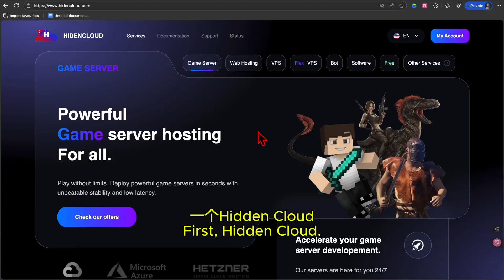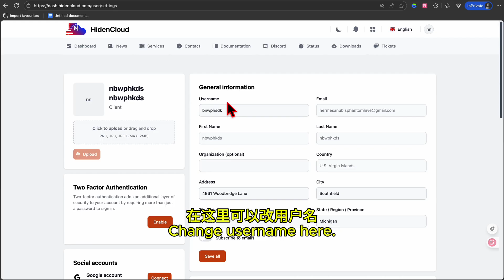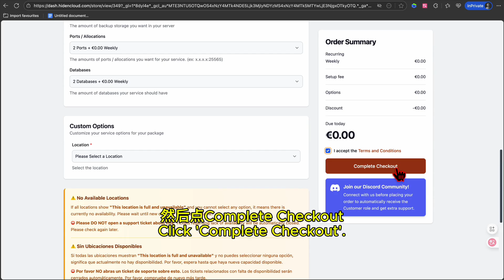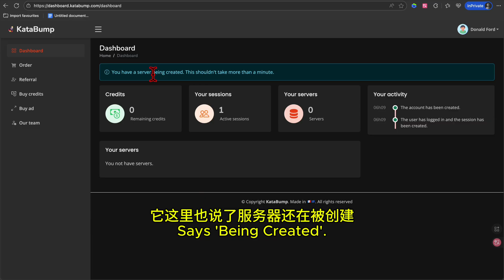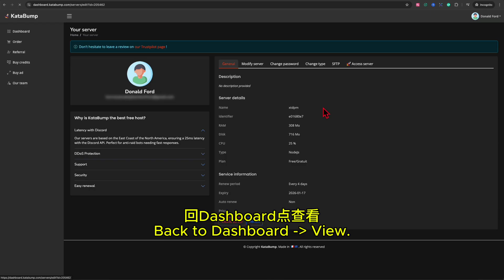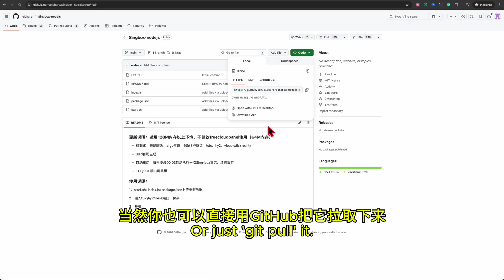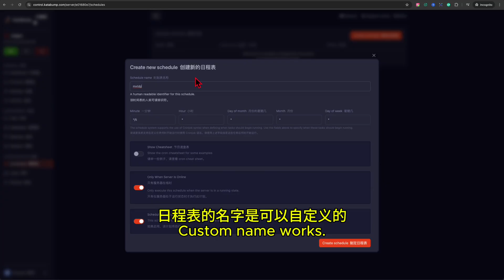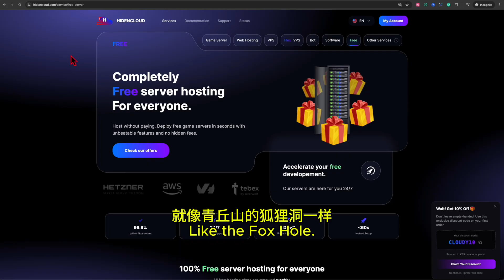【免费VPN】新手10分钟搞定两免费VPS：KataBump与HidenCloud续期保活 | 10 Minutes to Master 2 Free VPS Keep-Alive Magic🚀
嘿朋友们！还在为服务器费用发愁吗？今天我带大家深挖两个免费VPS宝藏：HiddenCloud 和 KataBump！就像在沙漠中发现了绿洲，不仅教你如何申请，更重要的是，教你如何续期，实现丝滑保活。即使是小白也能轻松上手，从此告别付费焦虑，快来领取这份只属于你的云端自由吧！
Hey friends! Still worrying about server costs? Today I'm taking you to dig up two Free VPS gems: HiddenCloud and KataBump! It's like finding an oasis in the desert. Not only will I show you how to apply, but more importantly, guide you renewal for a Silky Smooth experience. Even beginners can master this in minutes. Say goodbye to payment anxiety and claim your cloud freedom today!

Chapters:
0:00 简介与预览 - Intro & Preview
0:18 HiddenCloud 注册与概览 - HiddenCloud Registration
1:45 HiddenCloud 免费配置详解 - Specs & Renew Policy
3:18 KataBump 注册指南 - KataBump Registration
4:00 部署 KataBump 服务器 - Deploy Server
8:40 设置自动保活任务 - Set Auto-Wake Schedule
9:55 节点连接与测速 - Connection & Speed Test
10:20 总结与避坑建议 - Summary & Tips